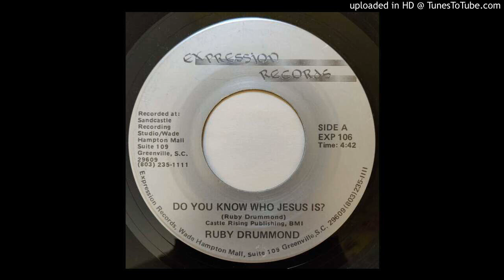Ruby Drummond - Do You Know Who Jesus Is?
Expression Records
Recorded at Sandcastle Recording Studio/Wade Hampton Mall, Suite 109.
Castle Rising Publishing, BMI